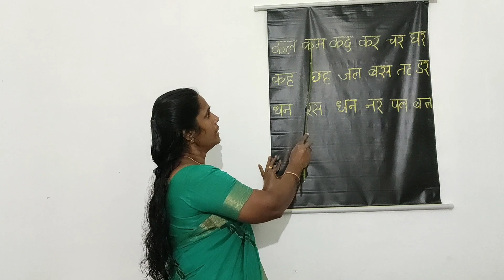Hindi Online Class For 2 Standard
Hindi Class About Hindi Words